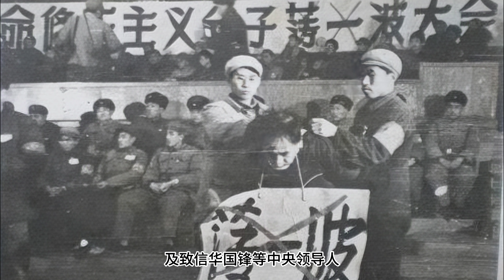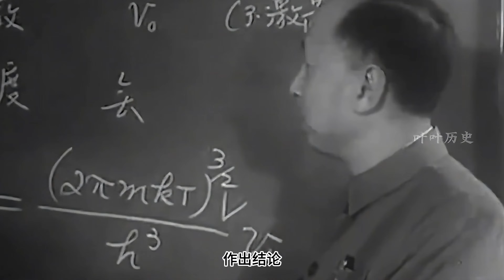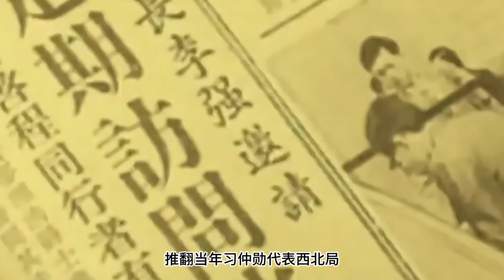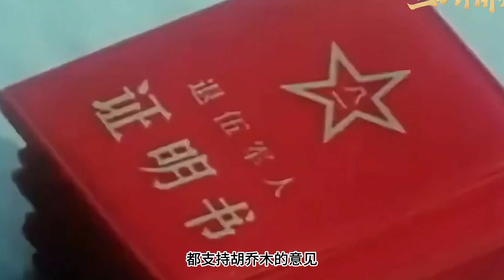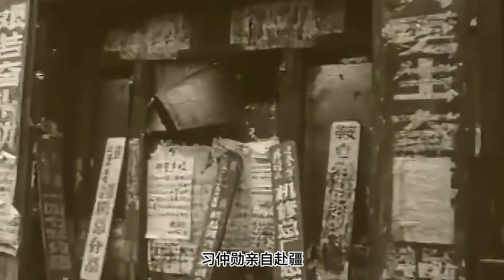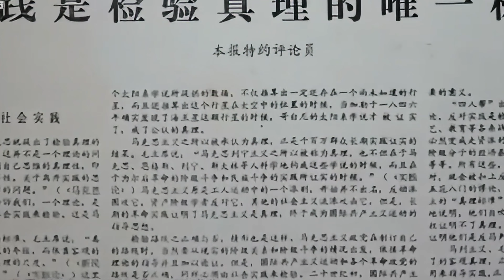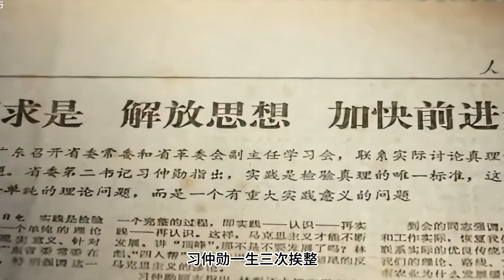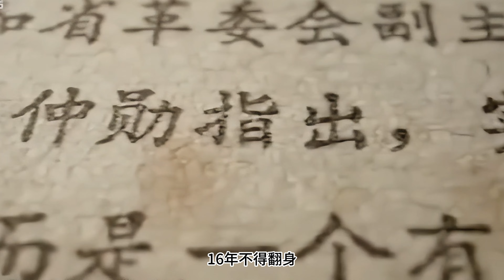习仲勋为求恢复组织身份，老婆孩子哀求政敌邓小平、王震；习仲勋一生的政敌，与邓小平老死不相往来。习仲勋 | 邓小平